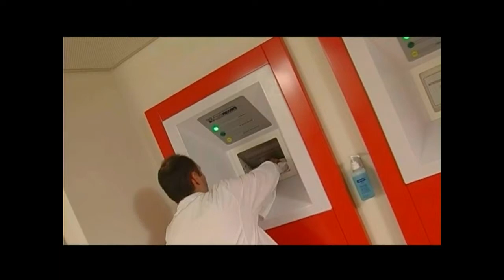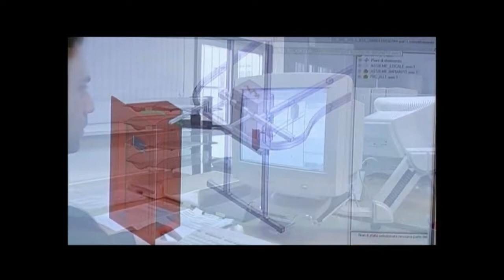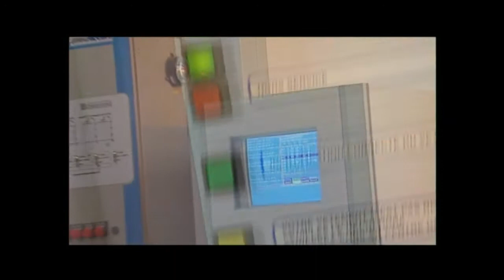Automated garment conveyors for dry cleaners | Metalprogetti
Metalprogetti is a leading company in the design and manufacture of automated garments conveyors and systems for moving and handling both hanging and folded garments as well as a wide range of other light items.
Founded in 1980, the company grew rapidly and found success throughout the world, from Europe to the United States, from China to Saudi Arabia, from Brazil to Japan and Australia.
Today, the company produces approximately 700 systems per year, in various sizes and degrees of complexity, from the smallest to the largest, designed to move and handle thousands of items.